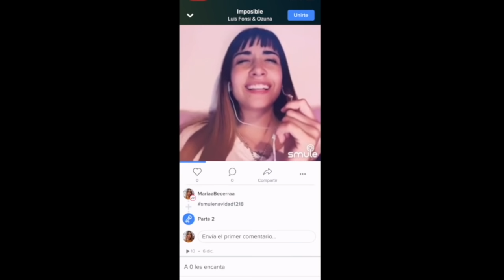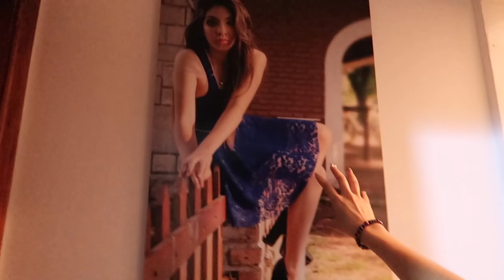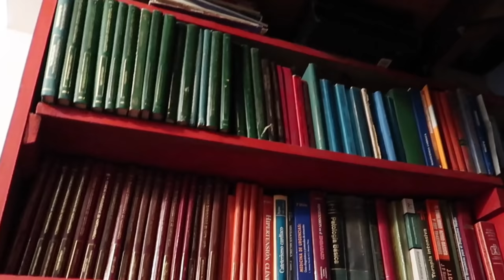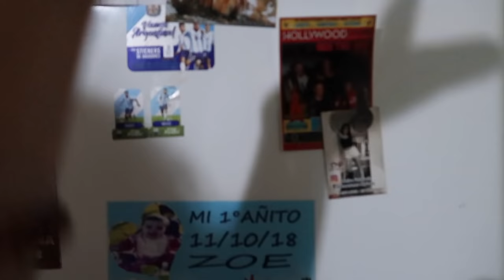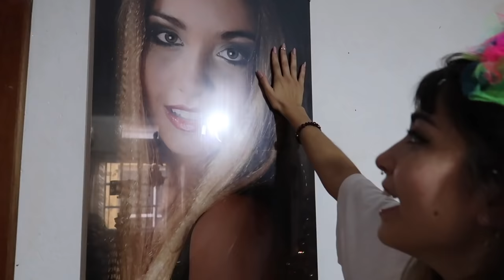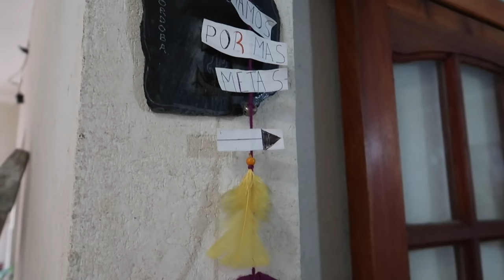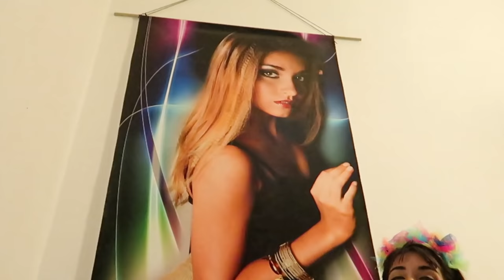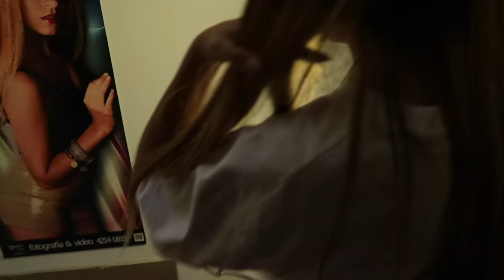LES MUESTRO MI CASA-HOUSE TOUR | Maria Becerra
Este video fue patrocinado por Smule, la red social de musica.
DESCARGA LA APLICACIÓN DE SMULE GRATIS!
y busca @MariaaBecerraa para unite a mi cantando o bailando y dejame un comentario para hacerme saber tu opinion :)

Gracias por su apoyo locuras!